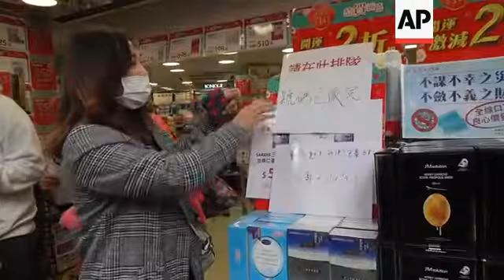Long queues for few face masks left in Hong Kong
(30 Jan 2020) Long queues formed in Hong Kong on Thursday as residents lined up to buy some of the few remaining stocks of face masks in the territory, amid escalating concern over the deadly new virus that's sweeping neighbouring China.
A number of retailers brought in new batches of face masks but they were sold out within minutes.
Crowds waited hours before opening time, and shops tried to enforce a system of rationing, handing out slips of paper to people, first come first served, as they waited, entitling the holder to buy just one box of masks once doors opened.
At one shop in Causeway Bay, a box of masks was being sold for 55 Hong Kong dollars (approx US$7) - reasonable compared to some of the hiked prices that have recently seen a box of masks going for up to 500 Hong Kong dollars (approx $US65).